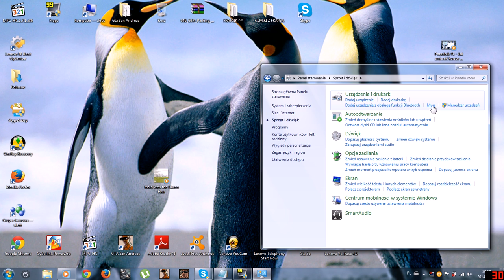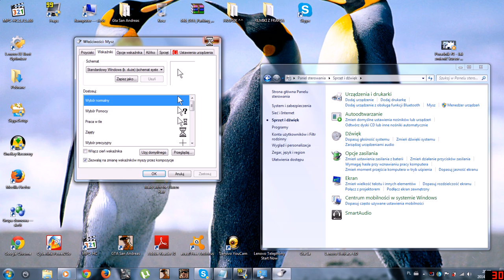Poradnik #1 Jak zmienić kursor w Windows 7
Jeśli pomogło, daj suba i lika :) To motywuje.